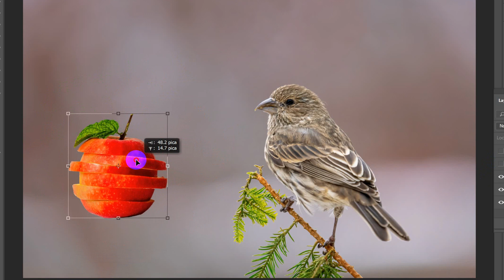How To Edit Photo Editing ami968 How_To_Joint_Picture Picture_Editing wonderful ​